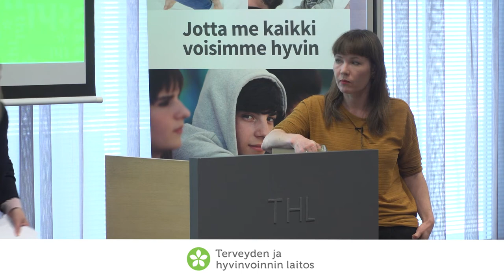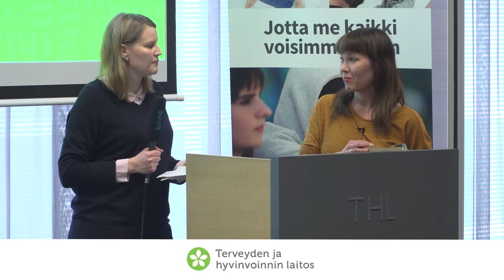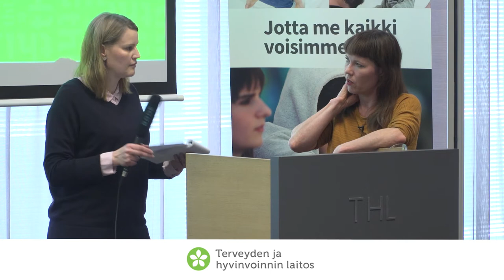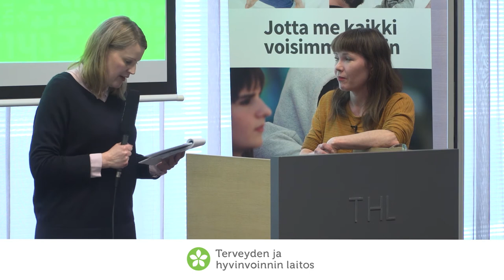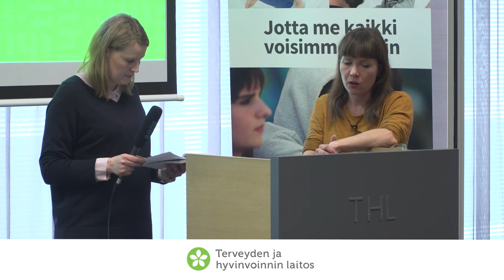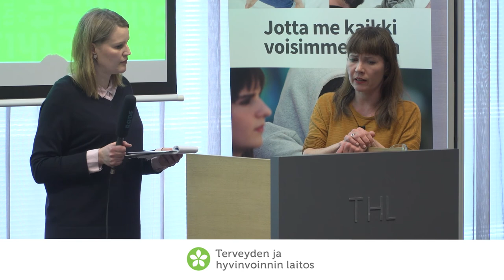Kysymyksiä ja kommentteja